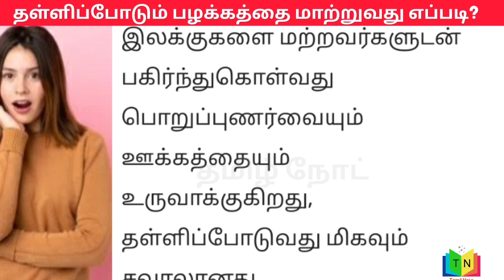தள்ளிப்போடும் பழக்கத்தைச் எளிதாக சரி செய்வது எப்படி?